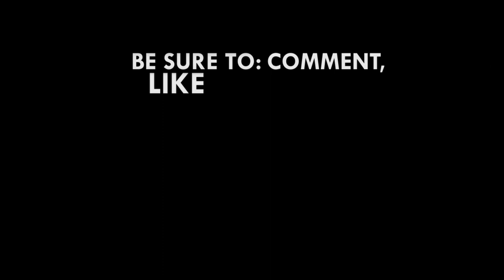Supporters of Farouk Mahama hit the streets in jubilation at Yendi